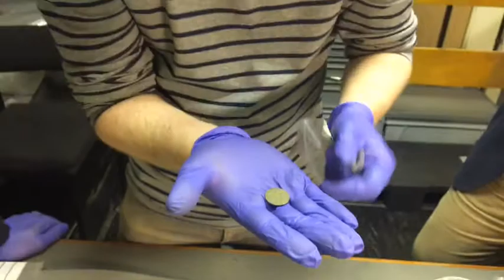Live at the King's Dig - The Finds (2nd June 2017)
Recording of the University of Aberdeen's Facebook live event from the 2nd June 2017 when we discuss what happens next now the King's Dig is over, live from the University of Aberdeen's Museum Collections Centre.